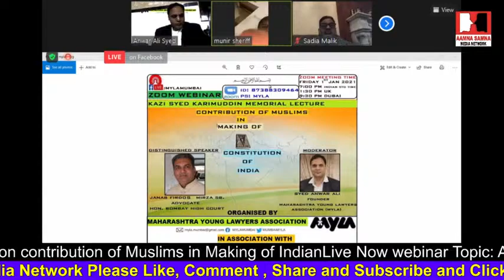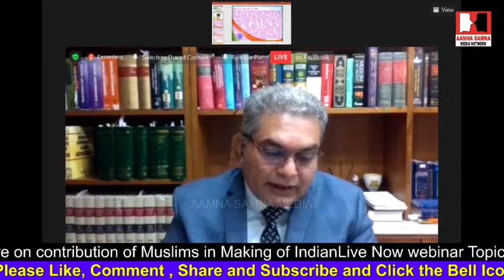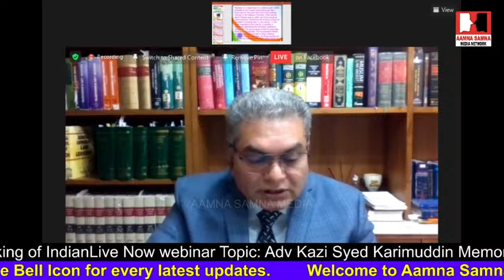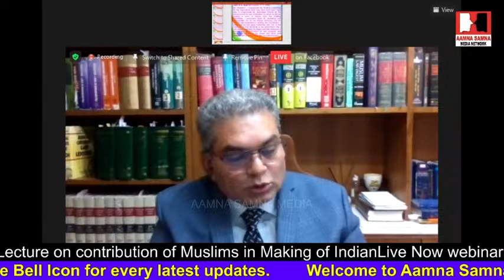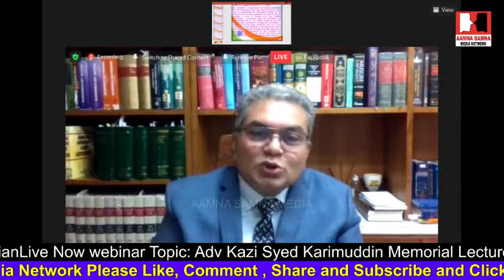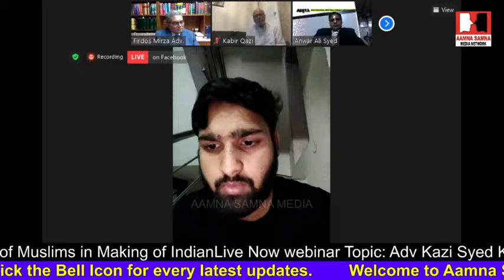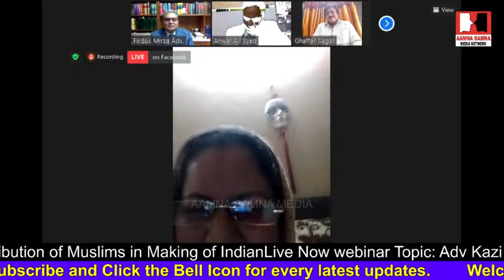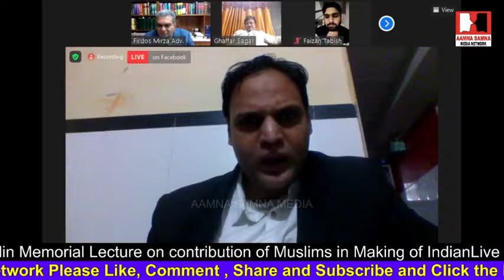Live Now webinar Topic: Adv Kazi Syed Karimuddin Memorial Lecture on contribution of Muslims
Live By Aamna Samna Media Video Journalist Shahin Patel, voice-over Rashid Azim,MD, ASAMN